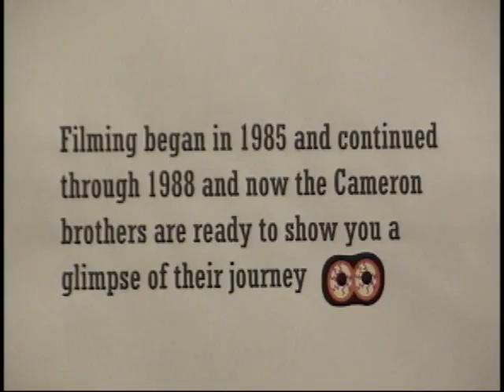Sturgeon Fishing Sturg on part 1Not viewable in the us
Vintage film from 1985 to 1989 with great sturgeon fishing photos this film will be in more than 1 part be sure to see them all if you love to fish for the great white sturg